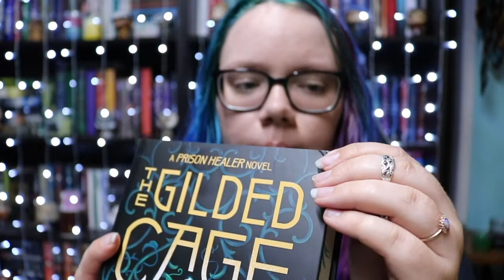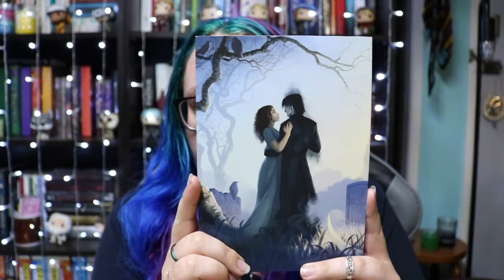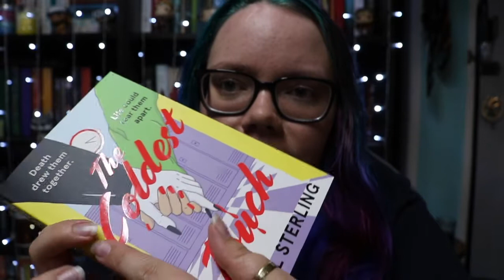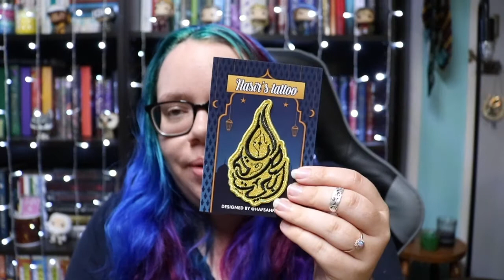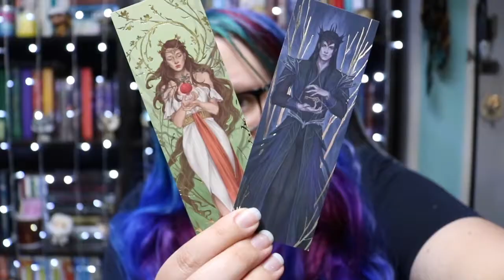Fairyloot fix your packaging please! 📚 December Fairyloot & The Gilded Cage Unboxings!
I'll be the first to admit I'm getting less and less impressed with Fairyloot. Considering the price has now increased to nearly $84 AUD I expect the box to come at the very least packaged safely, especially for international shipping!

🔥 SHOP MY DESIGNS ON REDBUBBLE! 🔥

🏳️‍🌈 DUSK ANGEL STORE 📚

LGBT+ owned E-Commerce business specialising in Bookish & Pride Merchandise!
We sell Pride & Bookish Candles, , Book Sleeves, Custom Sprayed Edged Books & Bookmarks, Keyrings, Tote Bags & More!

Mailing address
Eliza Eames
Australia

If you are an author or publisher & wish to send me a book for review, please see my review policy first ➡️

📸 PHOTOGRAPHY BLOG 📸
Automotive Photographer based in Rural Queensland, Australia.

🎶 MUSIC CREDIT 🎶